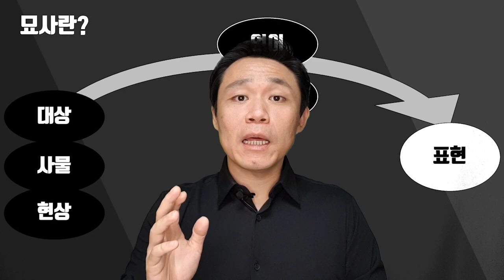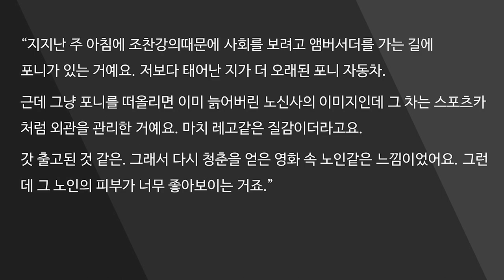묘사하는 말하기 - 생동감있는 이야기를 만들기 위한 최고의 강의 - 에피소드 말하기3(대화의클래스38강)| LBC아카데미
* 마음을 훔치는 대화법, 스몰토크 등의 저자, 공학박사 임철웅 교수가 직접 강의합니다.
스몰토크 - 대화가 쉬워지는 말의 공식 임철웅 저

마음을 훔치는 대화법 - 이론편 -저자 사인본

마음을 훔치는 대화법 - 실전편 -저자 사인본

1) 일요워크숍 : 매주 새로운 주제로 자유롭게 참여하는 화술/심리 워크숍

시간 : 일요일 1시~3시 30분
수업방식 : 자유로운 분위기, 다양한 사람들, 다양한 실습
참여방법 : 매주 편안하게 참석
참가비 : 2만원 (쓰신 후기를 보여주시면 1만원)

2) 정규 강좌 : 16주 씩 진행되는 심리대화강좌들

시간 : 강좌별 요일과 시간은 공지를 확인해주세요
수업방식 : 30분 강의+1시간 실습+1시간 피드백 (매 수업마다 변경이 있습니다)
참여방법 : 개강 전에 신청하여 소수인원으로 진행

3) 개인 상담 : 개인별로 진행되는 심리/화술/인생 상담

시간 : 협의 후 진행
상담방식 : 상담신청자의 문제에 맞는 상담방식
참여방법 : 카카오톡으로 신청하여 상담시간 조정

1) 화술 : 일상 커뮤니케이션, 인간관계,
2) 심리 : 타인의 심리 파악, 자기 마음 다스리기
3) 상담 :  가족, 일상 및 연애고민 부터 면접이나 직장에서 고민
4) 최면 : 수면유도, 쾌감 등
5) 기타 특강 : 인생경영과 통계, 논문 작성하기, 직무교육과정 등 전문적인 과정

- 마음 설계의 힘 : 자신을 돌아보고 스스로 우울함 등 부정적인 감정을 이겨내도록 해주는 책
- 스몰토크 : 공학적인 기법을 대화에 적용한 스몰토크 배우기
- 마음을 훔치는 대화법 : 대화법의 모든 것